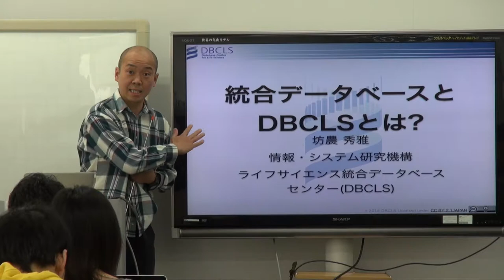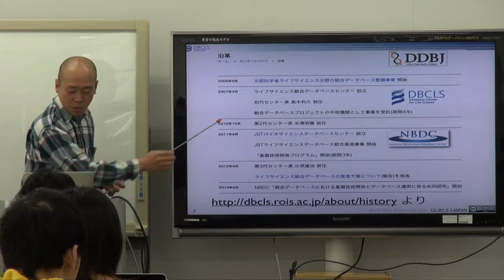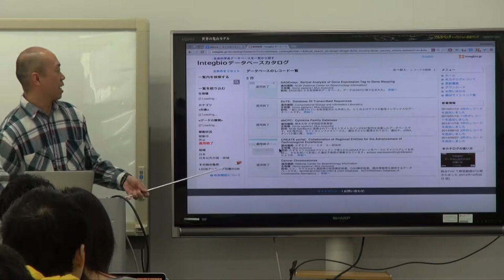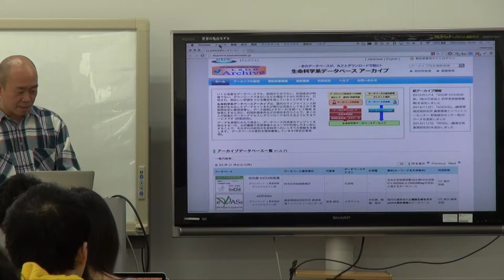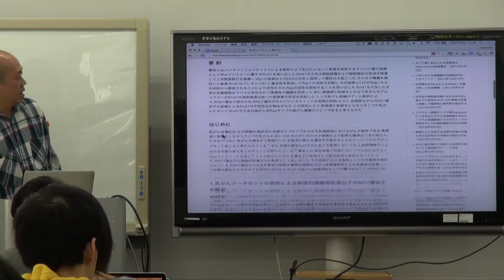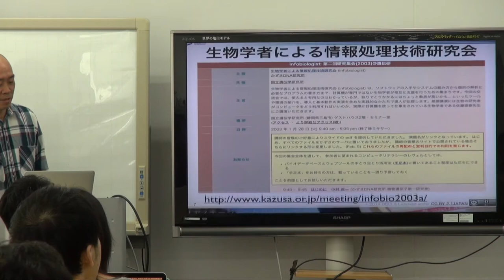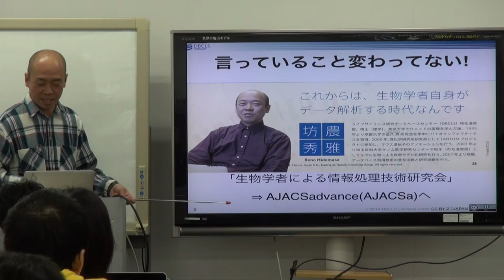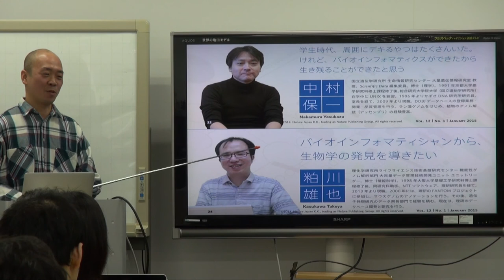統合データベースとDBCLSとは?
本日の統合TVは、2015年1月27日に開催された、統合データベース講習会AJACSadvanced(AJACSa)三島 から、ライフサイエンス統合データベースセンター(DBCLS) 坊農 秀雅による「統合データベースとDBCLSとは?」をお送りします。約27分です。